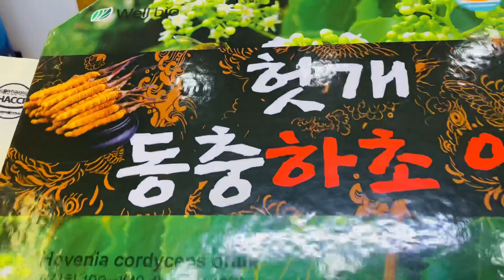Bổ gan đông trùng hạ thảo hộp 10 chai Wellbio💯💥✅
🕹 Royal Plaza - 264 Nguyễn Gia Thiều - TP Bắc Ninh - Tỉnh Bắc Ninh
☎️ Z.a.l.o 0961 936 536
✅ T.i.k.T.o.k Tấn Nhân Sâm✅